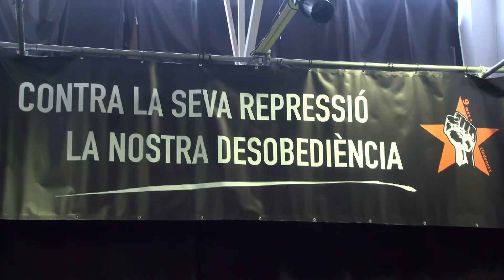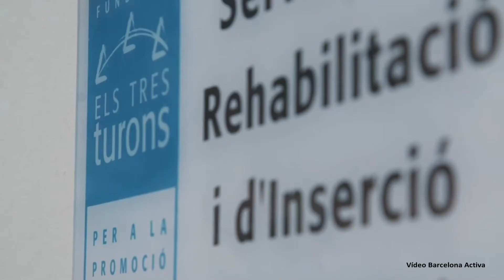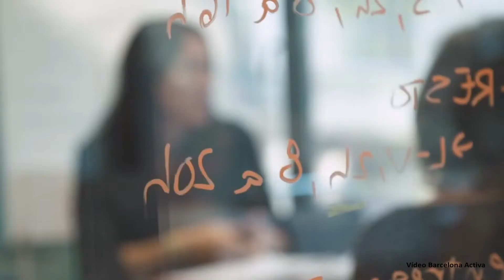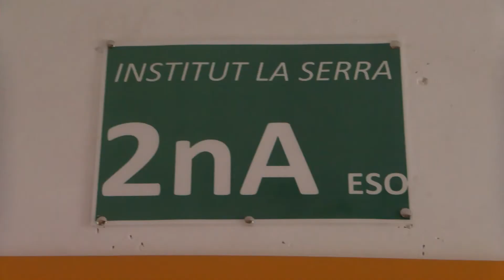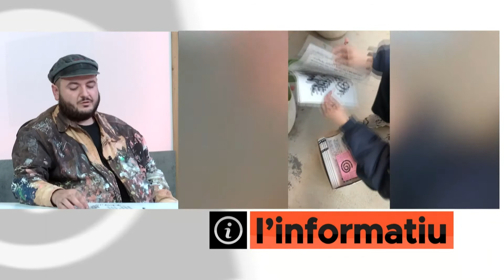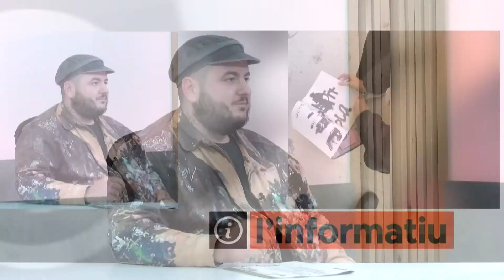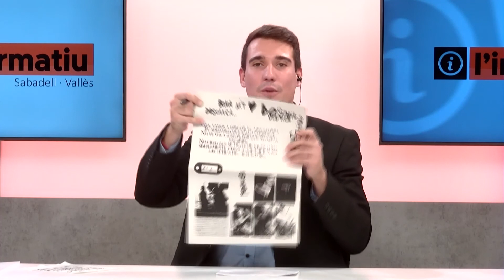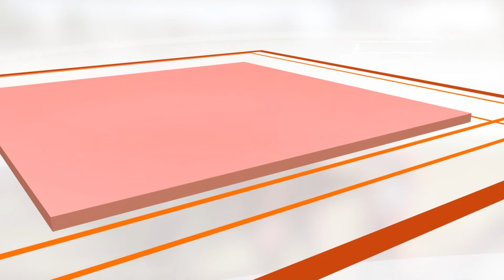Informatiu TV Sabadell Vallès 3 de novembre de 2021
Les noticies més destacades són:

- El ple municipal d’ahir va debatre temes de pes, com la dissolució del grup municipal de Podem, la reforma de la plaça Llibertat i l’ampliació de l’ús del xec comerç, entre d‘altres. Totes elles, amb polèmica.

- L’estructura de l’edifici d’habitatge públic de la carretera de Barcelona ja esta acabada. Això equival al 26% de l’immoble. Aquest serà el primer edifici municipal que es construeix fent servir fusta, fet que permet un consum energètic molt baix.

- La Joventut de la Faràndula estrena aquest dissabte “La Blancaneus i els 7 nans”, un musical que modernitza el clàssic conte dels germans Grim. L’obra ja es va estrenar fa 10 anys en aquest mateix teatre i inclús alguns actors repeteixen.

- I en esports, derrota contundent del Cercle Sabadellès 1856 davant l’Atlético Montemar per 0 a 5 en individuals. Ara, els amfitrions es jugaran la permanència a la fase de descens.